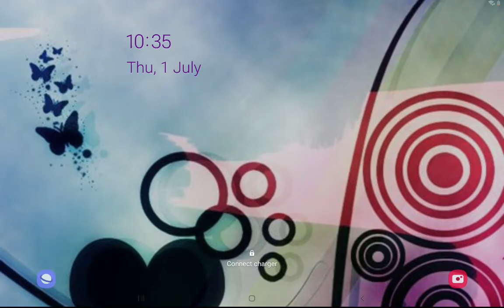Evo Pop 120